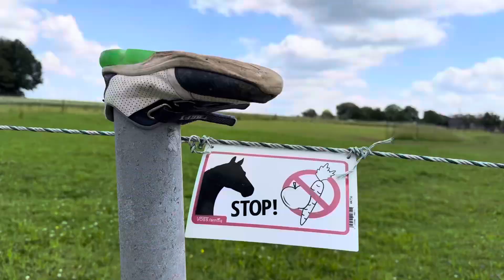SHORT TRIP #5 [Welzheim és környéke]